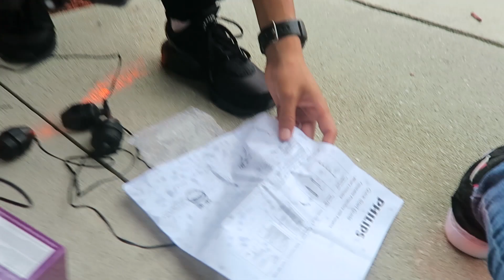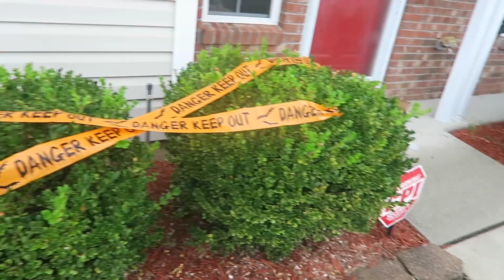DECORATING OUR HOUSE FOR HALLOWEEN